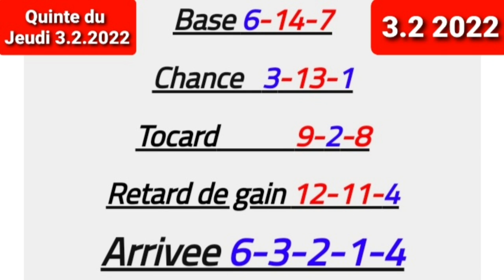Pronostics Pmu Gratuit du Quinte de Vendredi 4.2.2022 Prix Annie Hutton à Pau, Steeple-chase 4000m.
Pronostics Pmu Gratuit du Quinte de Vendredi 4.2.2022 Prix Annie Hutton à Pau, Steeple-chase 4000m.  Pmu.Pmu#Pmu.
OU
vendredi :  Pau (R1)
4ème course - Prix Annie Hutton
Première épreuve
Steeple-chase - Handicap divisé - Réf.  : +10 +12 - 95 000€ - 4000m - 16 partants - Gazon - corde : à droite
Pour tous chevaux de 5 ans et au-dessus, ayant couru depuis le 1er septembre 2020 inclus et ayant, lors de l'une de leurs six dernières courses en obstacles, soit été classés dans les sept premiers d'une course ayant servi de support à des paris enregistrés sur le plan national, soit ayant reçu une allocation de 7.500, soit été classés dans les trois premiers d'un prix (A Réclamer excepté) couru sur un hippodrome de 1ère catégorie.